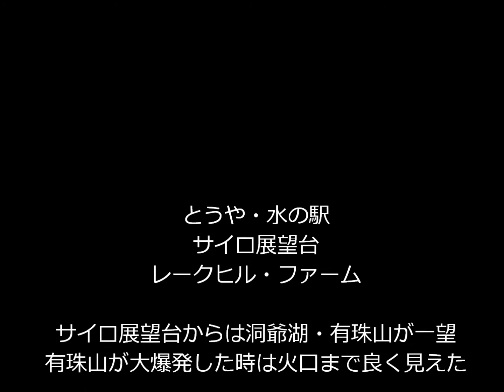とうや・水の駅～サイロ展望台～レークヒル・ファーム（Toya Water Station-Silo Observatory-Lake Hill Farm）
とうや・水の駅
サイロ展望台
レークヒル・ファーム

サイロ展望台からは洞爺湖・有珠山が一望
有珠山が大爆発した時は火口まで良く見えた

レークヒル・ファームのアイスクリームは格別！
全国からファンが訪れる！！

Toya Water Station
Silo Observatory
Lake Hill Farm

Lake Toya and Mt. Usu can be seen from the silo observatory
When Mt. Usu exploded, I could see the crater well

Lake Hill Farm's ice cream is exceptional!
Fans come from all over the country! !!

洞爷水站
筒仓天文台
湖山农场

从筒仓天文台可以看到洞爷湖和宇寿山
宇苏山爆炸时，我可以看到火山口很好

湖山农场的冰淇淋很棒！
粉丝来自全国各地！ !!
Dòng yé shuǐ zhàn
tǒng cāng tiānwéntái
húshān nóngchǎng

cóng tǒng cāng tiānwéntái kěyǐ kàn dào dòng yé hú hé yǔ shòushān
yǔ sū shān bàozhà shí, wǒ kěyǐ kàn dào huǒshān kǒu hěn hǎo

húshān nóngchǎng de bīngqílín hěn bàng!
Fěnsī láizì quánguó gèdì! !!

도야 물 역
사일로 전망대
레쿠히루 농장

사일로 전망대에서 도야호 · 우스를 일망
우스가 폭발했을 때는 분화구까지 잘 어울려

레쿠히루 팜의 아이스크림은 각별!
전국에서 팬들이 방문! !

ラベンダー枕・Lavender pillow・薰衣草枕?（X?ny?c?o zh?ntou）・??? ??

管理者（Administrator・行政人员・관리자）
徳満耕史（TOKUMITSU Takashi)

　（メンタルカウンセリング）